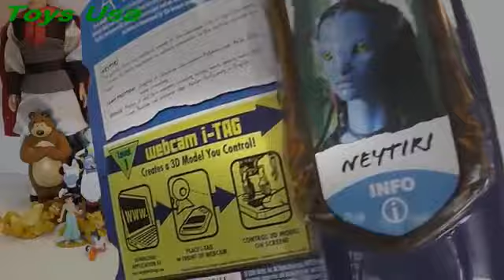Avatar, Маша и Медведь, Masha i Medved, Mulan, Aladdin, Peppa Pig, Frozen, Dora, Toy Sto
Avatar, Маша и Медведь, Masha i Medved, Mulan, Aladdin, Peppa Pig, Frozen, Dora, Toy Story, Peppa Pig Toys